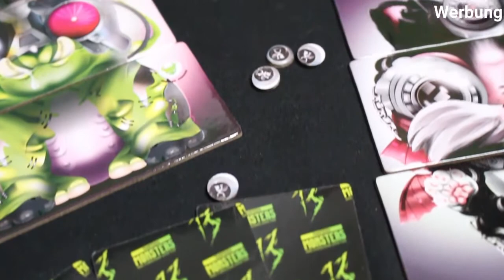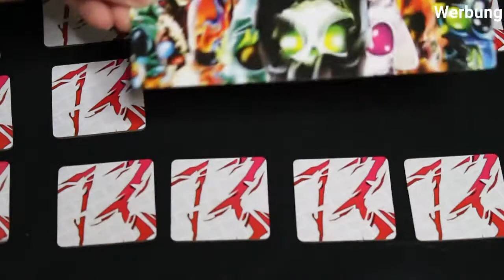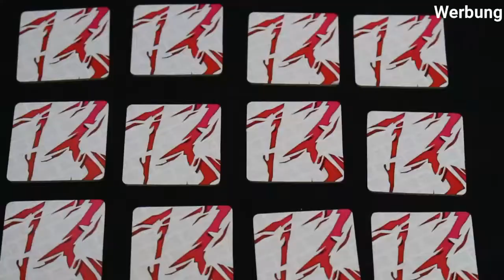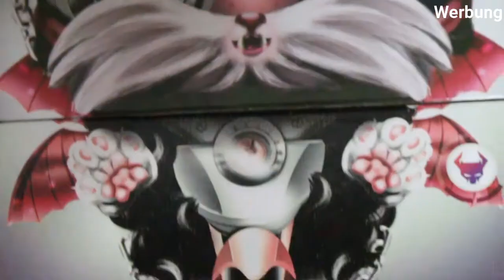Bis(s) an die Zähne bewaffnet - die neue Erweiterung zu 13 Monsters | Vanillekeksy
Kickstarter Armed to the Teeth:
***Für mehr Infos klickt weiter unten***

Noch mehr Infos, Video- oder Streamankündigungen und tolle Rezensionen
zu Mangas, Comics, Filmen und Serien findest du auf meiner Instagram-
Seite. Dort bin ich jeden Tag aktiv und beantworte gerne live Fragen!
Du hast noch nicht genug von meinen Videos?! Dann schau doch einfach
auf meinem Twitch-Kanal vorbei und sei live mit dabei!!
Du hast eine tolle Nerdsammlung?! Dann mach doch meinem neuen Format
“Im Regal von” mit!! Egal ob Figuren, Comics, Brettspiele oder was ganz
anderes! Solang es ein Nerdherz höher schlägen lässt, ist deine Sammlung
kurzen Text, woher du kommst und was deine Sammlung ist, zusammen mit
ein paar Bildern davon und wir melden uns bei dir!!
Mein Equipment
Blaufilter Brille, gold
Blaufilter Brille, schwarz
Comupter
Brettspielempfehlungen
Bloodborne, Karenspiel
Winter der Toten
NiceTry Game
Buchempfehlungen
So geht Instagram Marketing 2019
The Big 5 For Live, John Strelecky
Fettlogik überwinden, Nadja Hermann
Jeder Tag ein Neuanfang, Jana Walter
Safari des Lebens, John Strelecky
* = dass sind sogenannte REF-LINKS. Wenn ihr hierüber Sachen kauft, kosten sie
 euch nicht mehr, aber ihr könnt mich damit unterstützen.